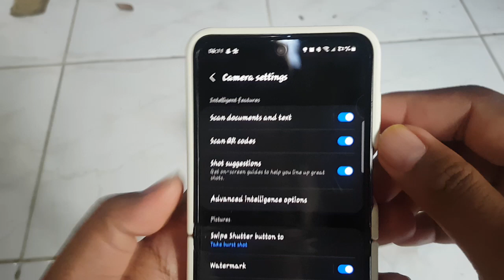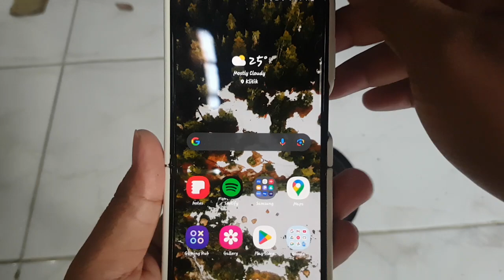SAMSUNG Galaxy Z Flip 5 Tips: How to enable or disable Shot suggestions in the Camera App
Unlocking Creativity with Samsung Galaxy Z Flip 5: Harnessing Shot Suggestions in the Camera App

The Samsung Galaxy Z Flip 5 is not just a smartphone; it's a gateway to boundless creativity, especially when it comes to photography. Among its myriad features lies the innovative Shot Suggestions tool in the Camera App, designed to assist users in capturing stunning photos effortlessly. This article delves into the significance of Shot Suggestions and provides a step-by-step guide on how to enable or disable this feature to suit your photographic needs.

**Exploring Shot Suggestions:**

Shot Suggestions is a revolutionary feature integrated into the Camera App of the Samsung Galaxy Z Flip 5. Leveraging artificial intelligence and scene recognition technology, Shot Suggestions analyzes the composition of your photos in real-time and provides intuitive recommendations to enhance your shots. From adjusting framing and angles to suggesting optimal lighting conditions, Shot Suggestions acts as your virtual photography assistant, empowering you to unleash your creativity without the need for extensive photography knowledge.

**Enabling or Disabling Shot Suggestions:**

1. Launch the Camera App on your Samsung Galaxy Z Flip 5.
2. Access the camera settings by tapping on the gear icon or swiping to the settings menu.
3. Scroll through the settings options until you find "Shot Suggestions."
4. Toggle the switch next to "Shot Suggestions" to enable or disable the feature according to your preference.
5. Experiment with both enabled and disabled modes to determine which setting complements your shooting style and creative vision.

**Benefits of Shot Suggestions:**

- Enhances Composition: Provides real-time recommendations to optimize the framing, angles, and composition of your photos, resulting in visually captivating images.
- Improves Efficiency: Streamlines the photography process by offering instant guidance, reducing the need for manual adjustments and retakes.
- Inspires Creativity: Sparks inspiration and encourages experimentation by suggesting unique perspectives and creative techniques.
- Supports Novice Photographers: Assists users with limited photography experience in capturing professional-quality photos effortlessly, making photography accessible to all.

**Conclusion:**

Shot Suggestions revolutionizes the photography experience on the Samsung Galaxy Z Flip 5, elevating it from a mere smartphone to a powerful creative tool. Whether you're a seasoned photographer or a novice enthusiast, Shot Suggestions empowers you to capture breathtaking photos with ease and confidence. By enabling or disabling this feature based on your preferences, you can tailor your photography experience to suit your unique style and vision, unlocking a world of creative possibilities at your fingertips.